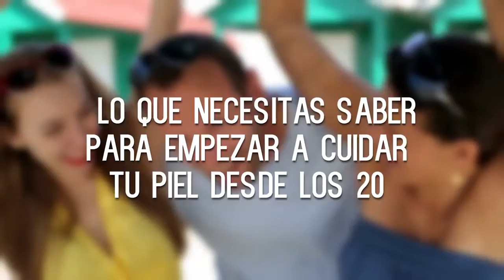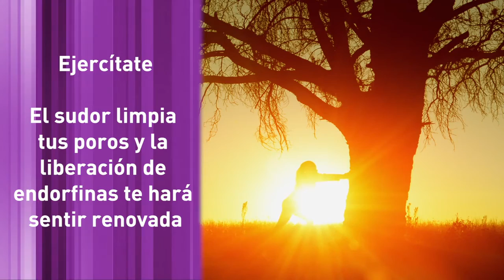Lo que necesitas saber para empezar a cuidar tu piel desde los 20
Si ya tienes 21 serás mejor que empieces a velar por el cuidado de tu piel y aquí te enseñaremos algunos consejos al respecto.